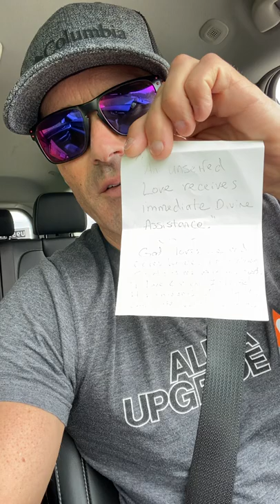The SECRET to Dismissing The Appearance of Evil.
BEGINS MAY 22, 2022

🎯 Receive Healing Prayer [Share it with loved ones!]

🎯 MIND MAP — Do This!! It reveals your unconscious programming.

🎯 1-Minute Prayer [Video Ad In This Transmission].

🎯🎯🎯 LIMITED V.I.P. PROTEGE 1-ON-1: The Ultimate Mentorship Packages.

Work with me to transform your life, fast!